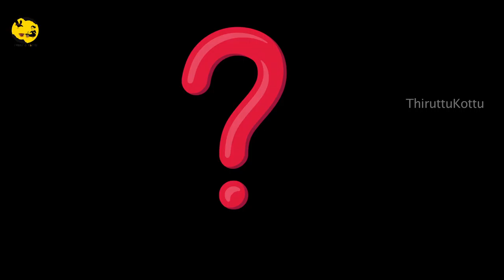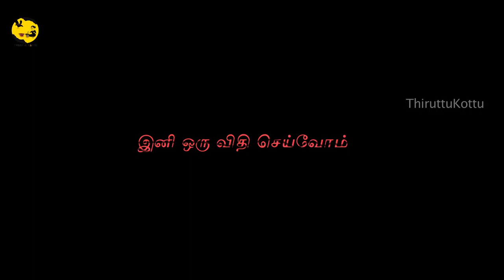CAUVERY Issue vs Fake POLITICAL LEADERS | Thiruttu Kottu